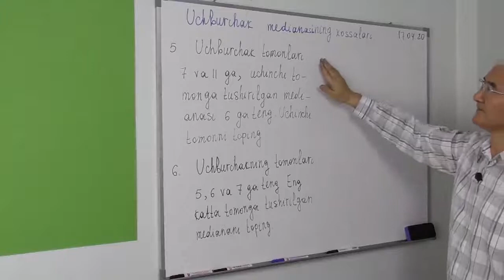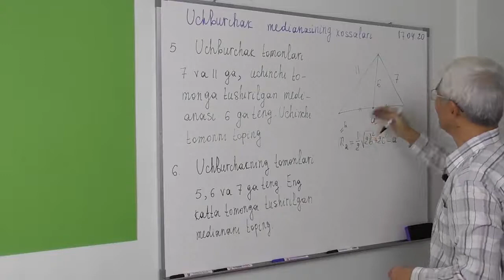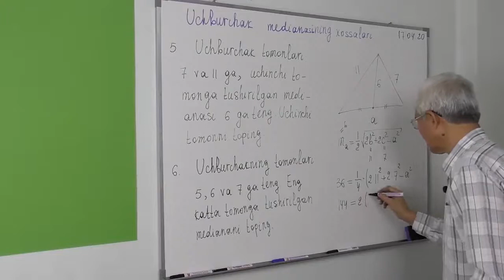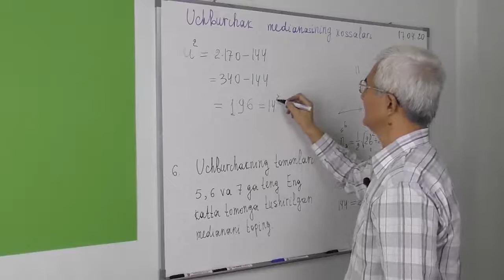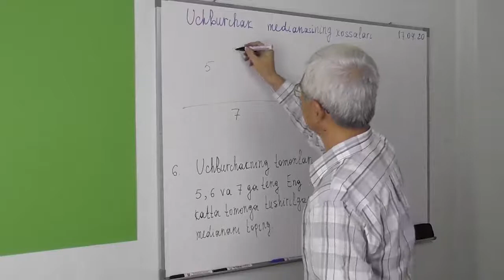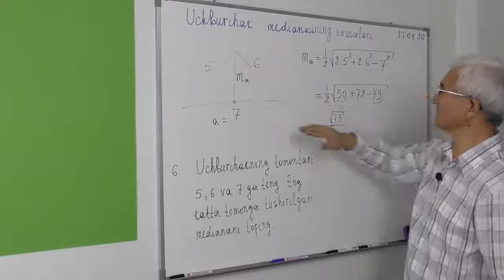19.2 Uchburchak medianasi xossasi Masalalar